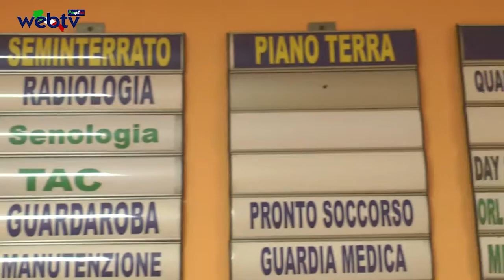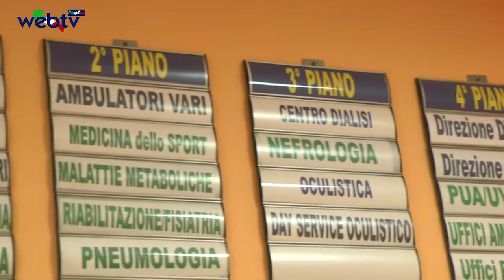Nuove assunzioni nella sanità in Puglia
Il ministero dell’economia sblocca il piano che prevedeva l’assunzione tra il 2014 e il 2015 di  2563 Unità negli ospedali pugliesi,  e in ragione delle deroghe ottenute il presidente della regione puglia Nichi Vendola accompagnato da neo assessore alla sanità Pentassuglia ha “ripresentato” venerdì primo Agosto in conferenza stampa,  il piano assunzionale 2014 / 2015. Vendola così spera di completare l’azione del suo Governo
in materia di sanità, aggiungendo a mezzi e infrastrutture anche il personale senza del quale i cittadini non avrebbero un servizio all’altezza delle aspettative.

Il sistema sanitario pugliese, secondo Vendola, “ha conosciuto l’impegno, anche durissimo, del Piano di rientro. Il governatore spiega: abbiamo fatto bene i compiti a casa, d’altronde lo hanno riconosciuto la Corte dei Conti e il Ministero dell’Economia. Oggi, possiamo dire agli ammalati e ai cittadini pugliesi, che dotiamo i nostri ospedali non solo delle migliori tecnologie e delle migliori strutture, di sale operatorie messe a norma e di macchinari moderni, ma finalmente torniamo ad assumere personale. Mancavano figure specialistiche e primari. Oggi questa strozzatura finisce e si ricomincia a respirare”.